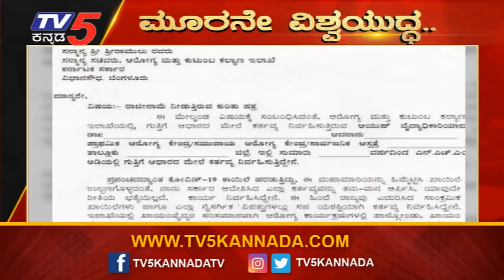1800 Ayush Doctors Tender There Mass Resignation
1800 Ayush Doctors Tender There Mass Resignation